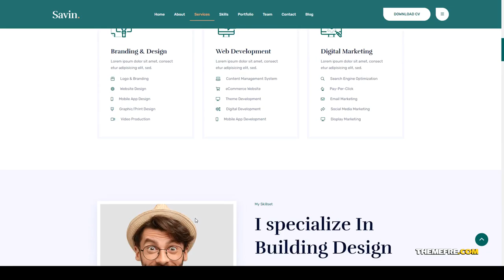Savin - One Page Personal Portfolio HTML5 Template creative business Website Builder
Columns 4+

 Layout Responsive

 Tags agency, blog, business, clean, creative, cv, fashion, gallery, minimal, modern, personal portfolio, photography, portfolio, responsive, resume